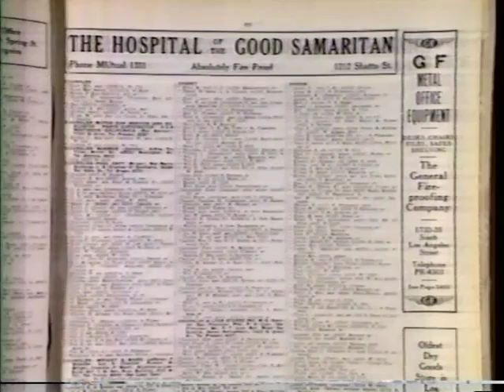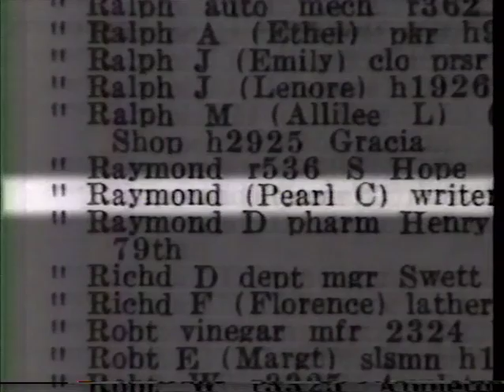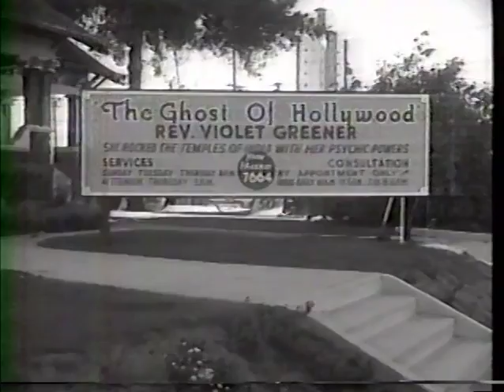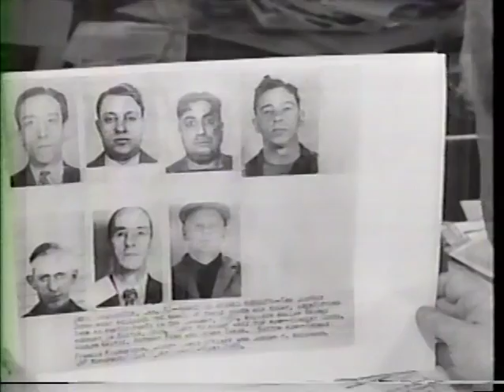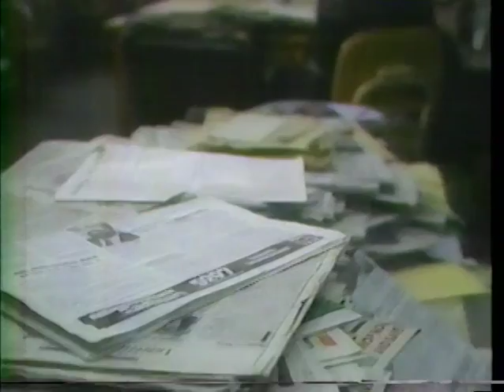Raymond Chandlers Los Angeles 1930s Pt 1 of 3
Documentary on Raymond Chandler and Los Angeles in the 1930-40's.